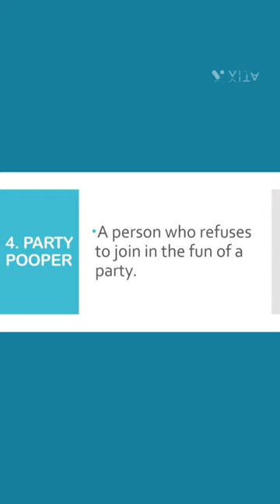Idioms commonly used in IELTS Speaking module💁‍♀️|| Part-2|| Grasp Info with Richa Ahuja